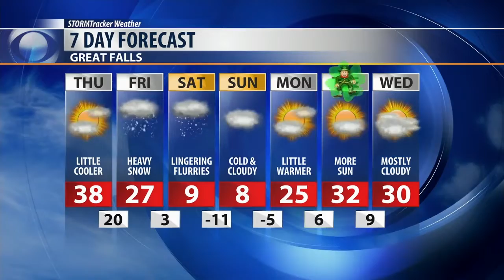Weather conditions deteriorate as we near the weekend